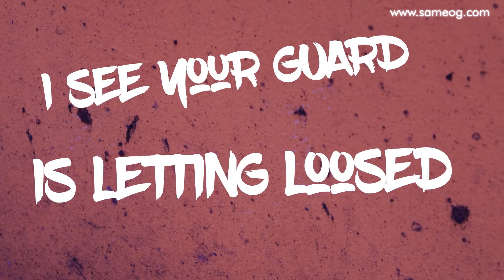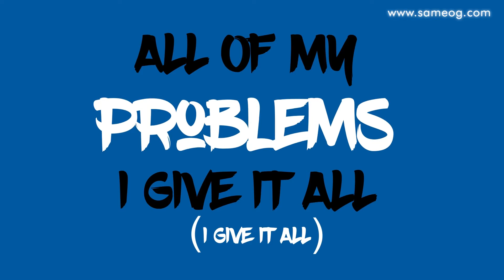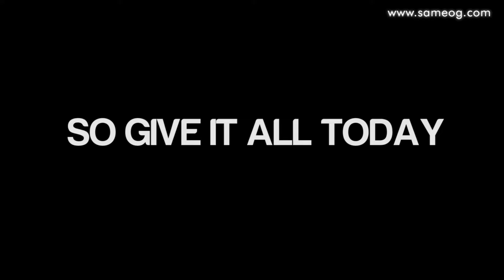GIVE IT ALL (LYRICS VIDEO) ft. Limoblaze - Same OG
The Official Lyrics Video of brand new single from the multi-talented music artist Same OG featuring the multiple award winning music producer and lyricist Limoblaze, who also produced this track.

Download or Stream Audio here:
Give It All (feat. Limoblaze) by Same OG